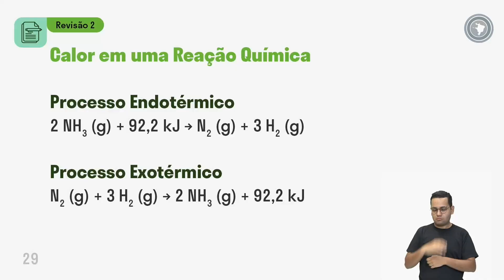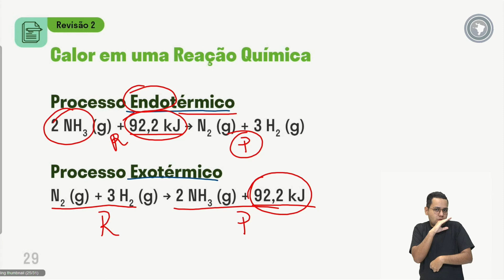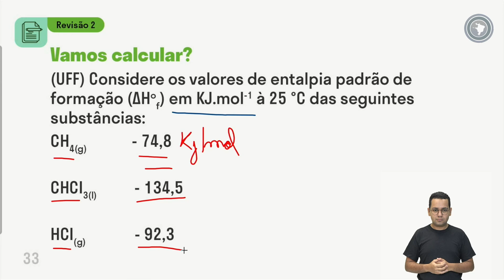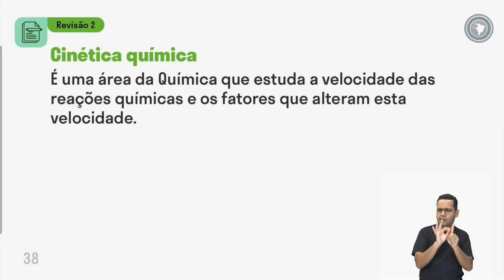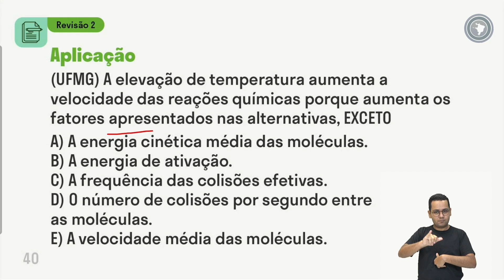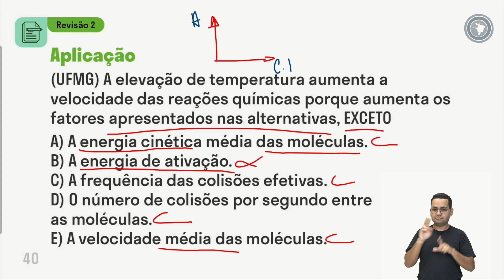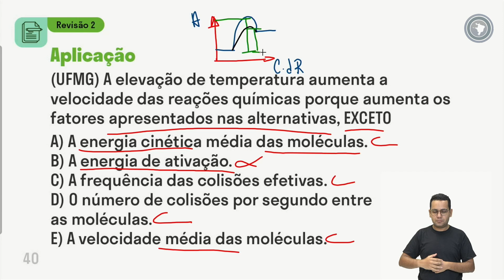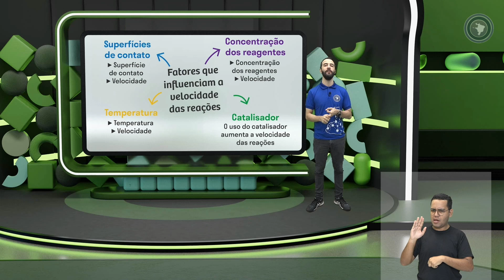Química - Aula 31 - Revisão 02 - Unidade III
1. Conceito de entalpia,cálculo da variação de entalpia.
2. Conceito de cinética química e Teoria das colisões.
3.Temperatura, Pressão, Superfície de Contato, Concentração dos reagentes e Catalisadores.